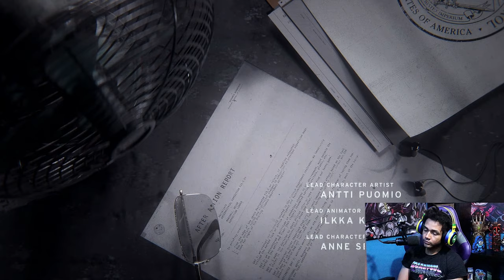CONTROL PC 4K - Storytime - PILOT EP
***Plz be advised, 4K quality may take a lot more than a few hours to become available due to file size***